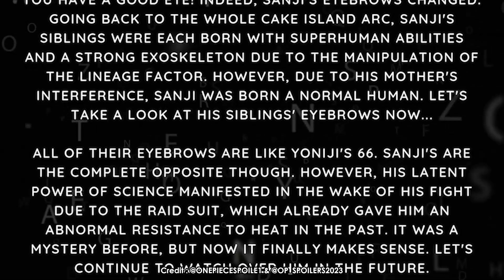Sanji’s Awakening Exoskeleton is More Defensive than Kaido's?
Video title : Sanji’s Awakening is More Defensive and Powerful than Kaido's? one piece 1077+
As you know, Sanji is part of the Straw Hat monster trio, along with Zoro and Luffy. The three of them are the strongest crew compared to other crews.
And this is proven by the fact that the three of them are more involved in the fight than the other characters. Talking about Sanji and his strength, there is speculation that Oda gave Sanji an increase in strength.